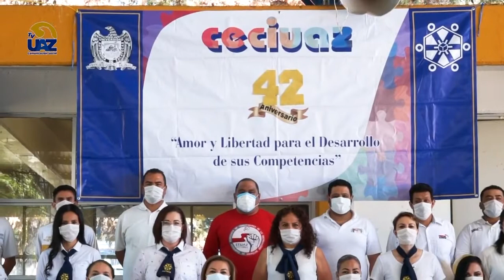Historia del himno del CECIUAZ 👶👧